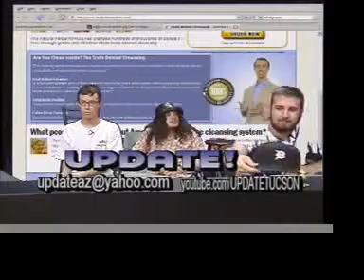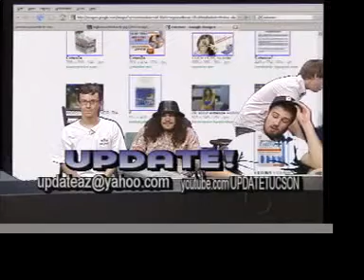UPDATE! Episode 53 - Part 4 Access Tucson